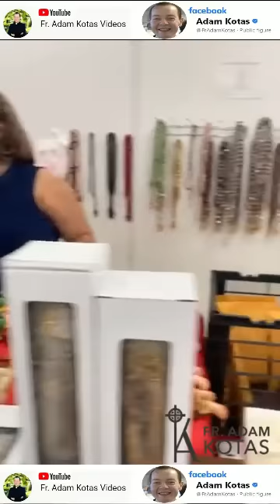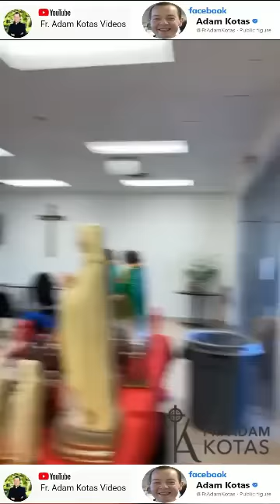Padre Adam Kotas🔔Porque Mi Prioridad es Conectarlos🙏🏻con la Espiritualidad🔔y Nuestro🔔Padre🔔Celestial